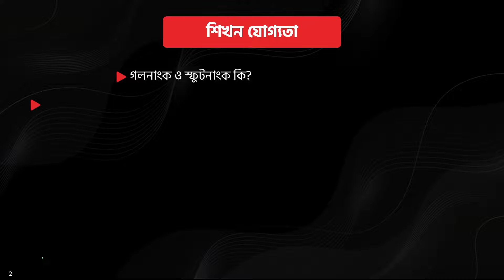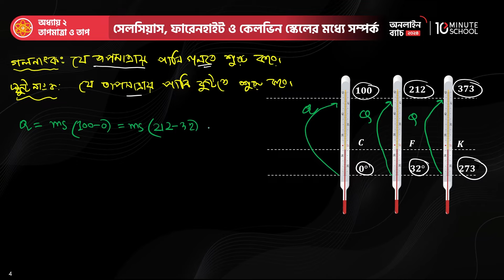তাপমাত্রার বিভিন্ন স্কেলের মধ্যে সম্পর্ক | তাপ ও তাপমাত্রা | ৯ম শ্রেণির বিজ্ঞান | New Curriculum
অনলাইন ব্যাচ ২০২৪ - এর ফ্রি ডেমো ক্লাস কিভাবে হচ্ছে তা দেখে নিতে এখনই পূরণ করো এই ফর্মটি

নতুন কারিকুলাম অনুযায়ী অনলাইন ব্যাচের আজকের ভিডিওতে আমরা জানবো ৯ম শ্রেণির বিজ্ঞান বিষয়ের তাপ ও তাপমাত্রা অধ্যায়ের ৫ম পর্ব তাপমাত্রার বিভিন্ন স্কেলের মধ্যে সম্পর্ক নিয়ে। এই ক্লাসে তাপমাত্রার বিভিন্ন স্কেলের মধ্যে সম্পর্ক নিয়ে বিস্তারিত আলোচনা করা হয়েছে। তাই দেরি না করে এখনই দেখে নাও সম্পূর্ণ ভিডিওটি এবং তোমার বন্ধুদের সাথে শেয়ার করতে ভুলো না কিন্তু।

৬ষ্ঠ-১০ম শ্রেণির অনলাইন ব্যাচে ভর্তি হতে ক্লিক করো কমেন্টে দেওয়া লিংকে। নতুন কারিকুলাম নিয়ে যেকোনো জিজ্ঞাসায় কল করো 16910 নম্বরে।

Instructor Name: Md. Mohin Mia

03:10 গলনাংক ও স্ফুটনাংক কি?
03:50 তাপমাত্রার বিভিন্ন স্কেলের মধ্যে সম্পর্ক

টেন মিনিট স্কুলের কোর্স সম্পর্কিত কোন জিজ্ঞাসায় কল করো 𝟏𝟔𝟗𝟏𝟎